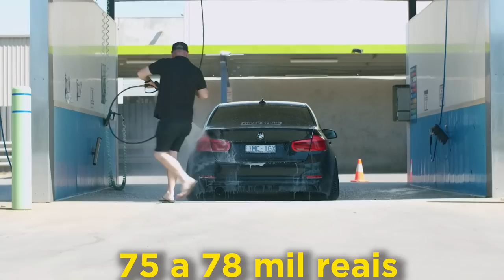5 CARROS ECONÔMICOS E POTENTES QUE VOCÊ NÃO SABIA